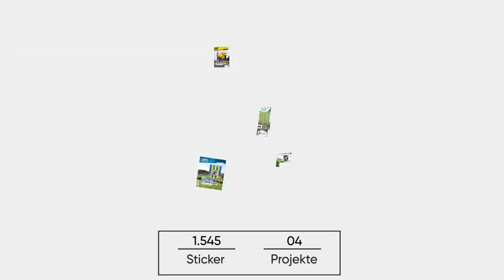Unsere Vereine 2016!!!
Gerade zu Weihnachten zählt für uns das Zusammenkommen. Auch wenn sonst Woche für Woche auf den verschiedensten Plätzen gegeneinander gespielt wird kommen alle Vereine bei uns am Ende des Jahres Zusammen in einem Video.
Frohe Weihnachten euch allen! Genießt die Zeit!